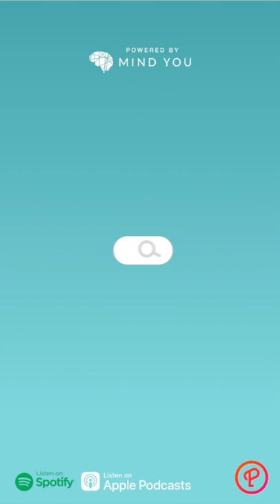RPsy Rea Villa talks about how she balances working as a frontliner and caring for her mental health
This episode contains content that may be alarming to some listeners. Listener discretion is advised.

In case you missed it, we just dropped a new episode on An Open Mind with Liza Soberano last Sunday.

Liza Soberano asks Mind You Senior Psychologist, Rea Celine Villa, about how she balances  working as a frontliner and caring for her mental health at the same time.

Catch the podcast every Sunday, 6 pm, wherever you get your podcasts! Hit the FOLLOW button on Spotify via this , Apple Music or through Podcast Network Asia’s website  (just